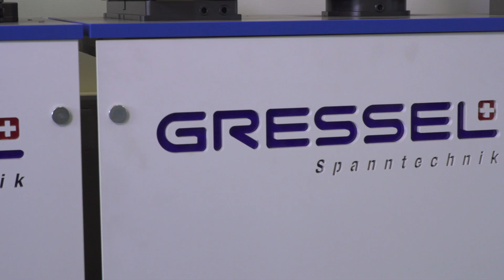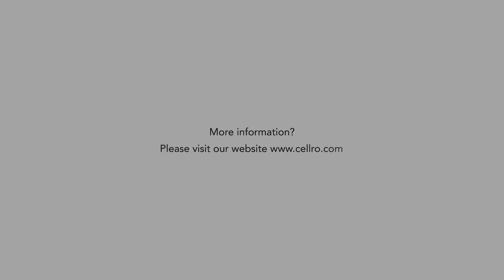Small series fully machined in a process cycle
The Swiss company Gressel AG, manufacturer of tensioning technology, is based in Aadorf. Wit Xcelerate X20 | RC-2 | 6S the have automated a DMG DMU50. The biggest advantage of working with the 6S station is that there are no semi-finished parts after one night of production. The system is also set up for the next new job. As a result, small series and prototypes are easily handled automatically by Xcelerate